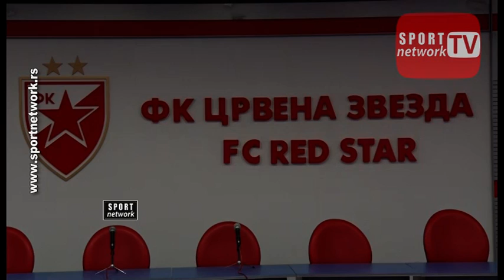FK Crvena zvezda usvojila izmene u skladu sa novim Zakonom o sportu